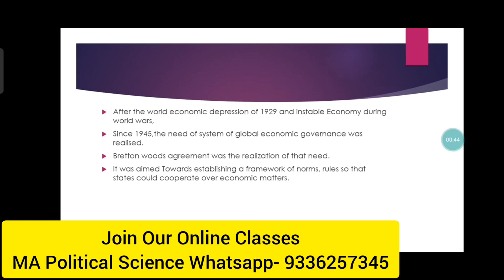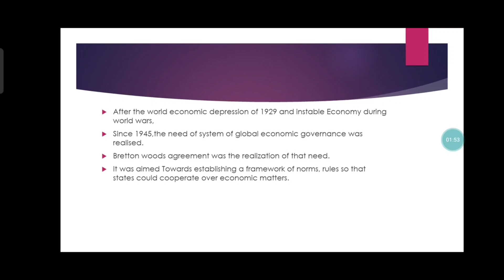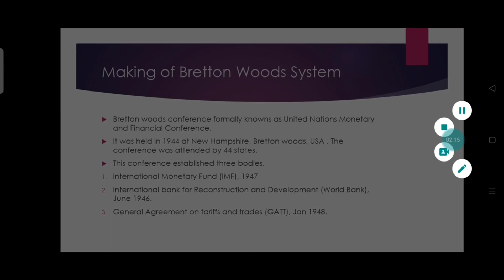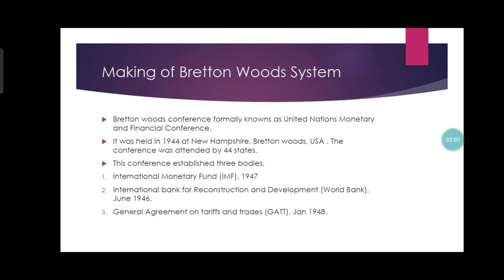BHU MA Political Science Preparation 2022।।New Session Online Batch Classes Join Now BHU Preparation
BA, BSc, LLB, MA, BALLB
Batch for all UG And PG Courses coming soon

BHU Update
BHU News
BHU Counselling

BHU Update
BHU News

BHU Update
BHU News
BHU Counselling

BHU Update
BHU Admission 2022
BHU
BHU news

BHU Cutoff
BHU news